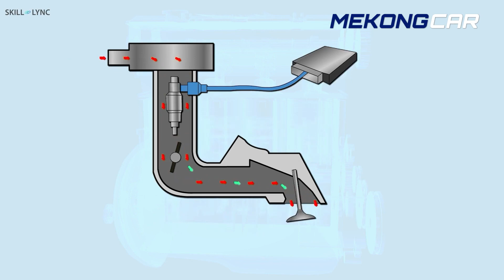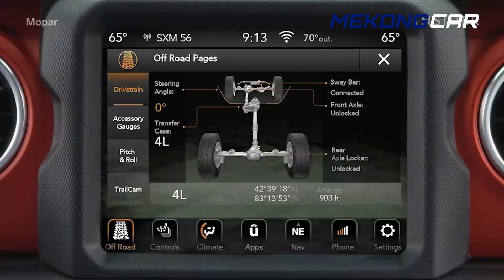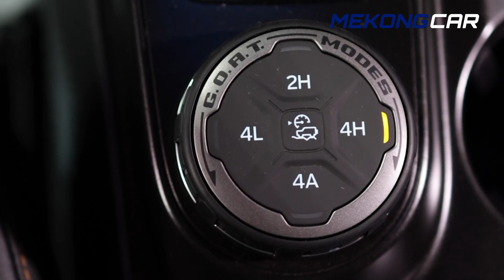ការប្រៀបធៀបរវាងរថយន្ត Bronco Raptor ឆ្នាំ 2022 ជាមួយ Jeep Wrangler Rubicon 392 ឆ្នាំ 2022